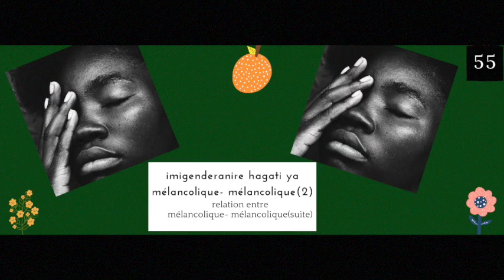imigenderanire hagati ya mélancolique- mélancolique(2) 55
relation entre
mélancolique- mélancolique(suite)